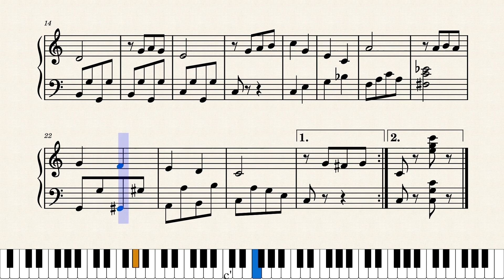森のくまさん/保育ピアノ楽譜/幼稚園/保育園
「森のくまさん」の楽譜は、保育ピアノや初級者向けにピッタリなカンタンなアレンジになっています。子供から大人まで楽しめるキッズ・ファミリー曲を弾きたい方におすすめです。可愛らしいメロディとリズムで、楽しく演奏してみませんか？🎵🐻